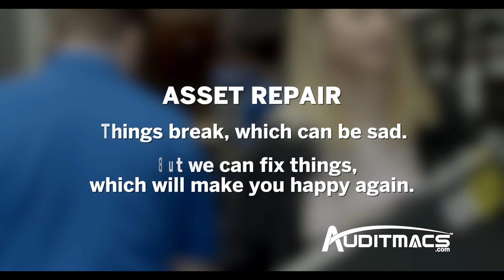Asset Repair - A Versatile One-Stop Shop